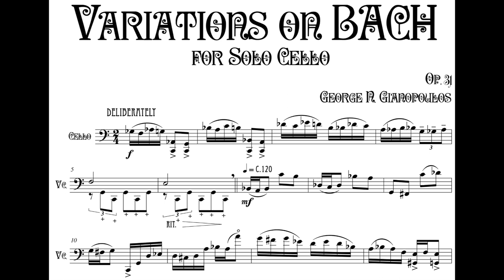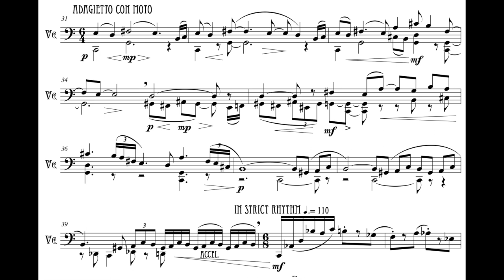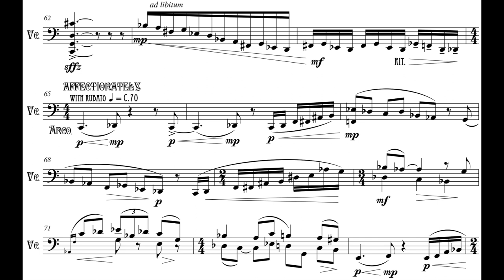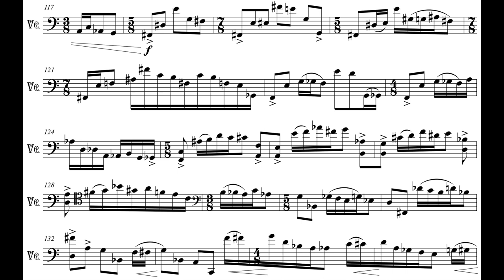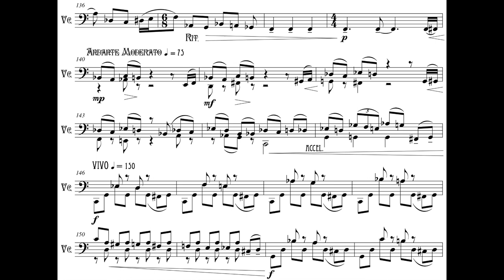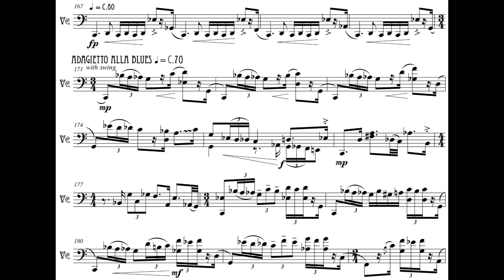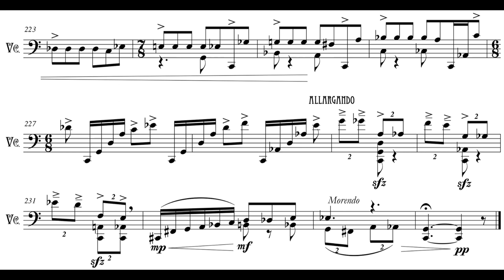George N. Gianopoulos - Variations on BACH for 'Cello, Op. 31 (2014) [Score-Video]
George N. Gianopoulos - Variations on BACH for 'Cello, Op. 31 (2014)

Michal Schmidt, cello

Program Note: The Variations on B-A-C-H for Solo ‘Cello, Op. 31 was written in the Spring of 2014 for cellist and pianist Maksim Velichkin as part of a solo recital at the Norton Simon Museum of Art in Pasadena, California. Fragments on B-A-C-H, however, was written as a precursor, for Velichkin’s call-for-scores through Vox Novus’ Fifteen Minutes of Fame composition competition. In it, short two to four measure fragments from the larger Variations are compiled into a one minute vignette. The Variations on B-A-C-H opens with a strong and deliberate statement of the B-A-C-H motive before quickly transitioning into the first variation, a quirky yet serious and faithful approach to the given motive. The second variation moves the minor-tinged motive into a major key with a hint of melancholy before moving into an angular and rhythmically irregular rendering of the motive, filled with pizzicato, ponticello and harmonics. The next variation, to be played affectionately, blurs the harmonic stability through a lens of sentimentality. Our emotional palette is soon cleansed, however, by a dry and sparse statement of the B-A-C-H motive that quickly grows into a scherzando that flips the motive into large intervallic leaps and jagged rhythms and hints at the first variation. A short and assiduous andante moderato approach to the motive gives way to a bombastic and full-throttled proclamation with a hint of baroque. A short transition precedes a slow blues adagietto, followed immediately by a dramatic development of the transitional motive that pushes the cellist to a screeching ponticello climax. A quick descent using the B-A-C-H motive sets up an exciting finale and ends on a solemn note, as is the theme.